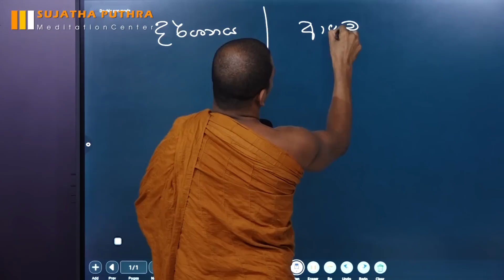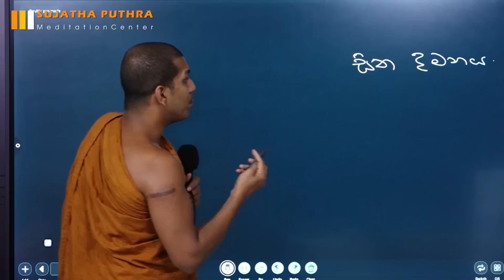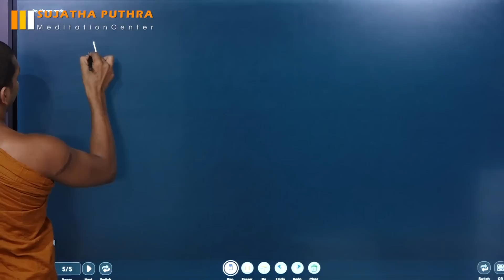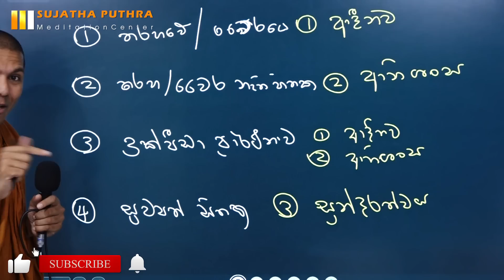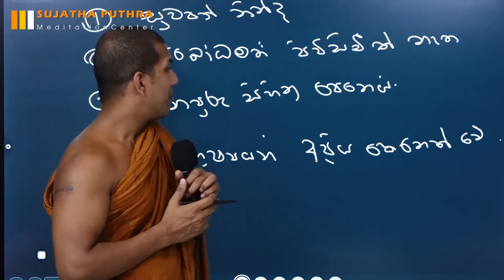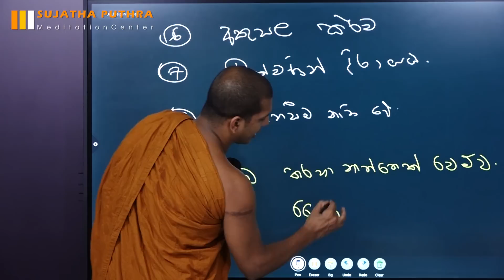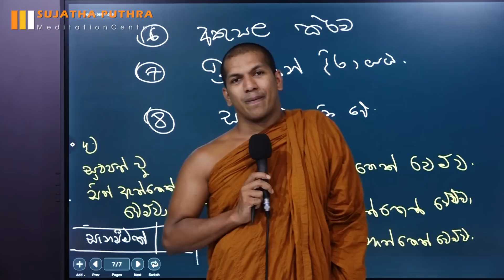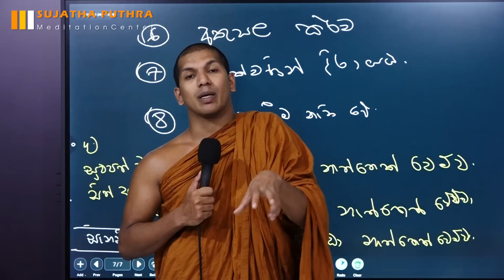දර්ශනය 02 කොටස | විද්වතුන්ට විදර්ශනාව | Ven.Kirulapana Dhammawijaya Thero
Address - Sujatha Puthra Monastery, Orugalayaya, Malwanegama, Thambuththegama

ඔබ ධර්ම දේශණාවක් සඳහා ආරාධනා කිරීමට අවශ්‍ය නම් ඔබ විසින් 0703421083 දුරකථන අංකයට ඇමතුමක් ලබා ගන්න.. ඔබේ ඇමතුමට දින දෙකක් ඇතුලත ප්‍රතිචාරයක් ලැබෙනු ඇත..

එසේ නොමැතිනම් අවශ්‍යතාවය කෙටි පණිවිඩයක ලියා එම අංකයට  Whatsapp කරන්න..

තවද සියලු වැඩසටහන් ගැන පහසුවෙන් දැනුවත් වීමට සහ සියලු භාවනා වැඩසටහන් නැරඹීම පිණිස යන යොමුවෙන් සුජාත පුත්‍ර භාවනා මධ්‍යස්ථාන⁣යේ නිල යෙදුම (Application) භාවිතා කරන්න..

යම් තොරතුරක් දැනගැනීමට අවශ්‍ය නම්, විවිධ දායකත්වයන් ගැනීමට අවශ්‍ය නම් 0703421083 අංකයට හෝ 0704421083 අකයට ඇමතුමක් හෝ Whatsapp පණිවිඩයක් යොමු කිරීමට කාරුණික වන්න..

පූජනීය පින්වත් කිරුළපන ධම්මවිජය ස්වාමින් වහන්සේ විසින්ම සිදු කරන භාවනා වැඩසටහන් හා සම්බන්ධ වීමට පහත කණ්ඩායම් වලට එකතු වන්න..

අදාල කණ්ඩායම් හෝ ස්වාමීන් වහන්සේ ගේ  FB Page එක තුලින් මෙම දැනුම්දීම් කරනු ලැබෙයි..

මෙම group එකට සම්බන්ධ වීමෙන් සුජාත පුත්‍ර භාවනා මධ්‍යස්ථානයේ ස්වාමීන් වහන්සේලාගෙන් අවශ්‍ය විස්තර ලබාගත හැක..